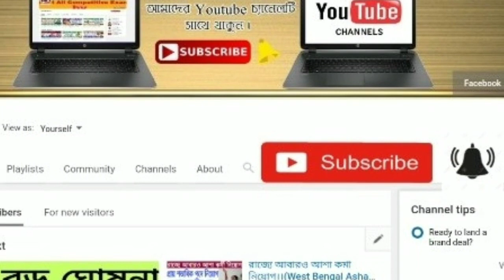পার্থর ওপর রেগে গিয়ে সমস্ত মন্ত্রীদের কড়া নির্দেশ দিল মমতা ।। Mamata banarjee live